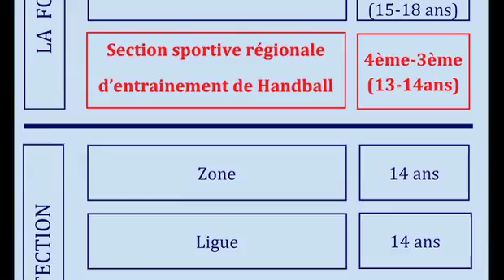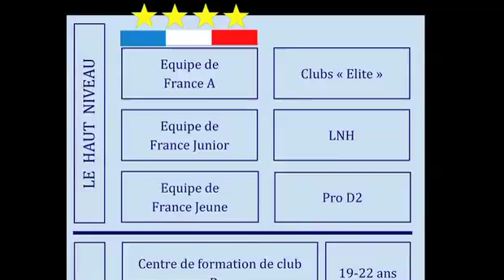Projet territorial Handball Bourgogne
Présentation de l'activité handball en bourgogne 2013